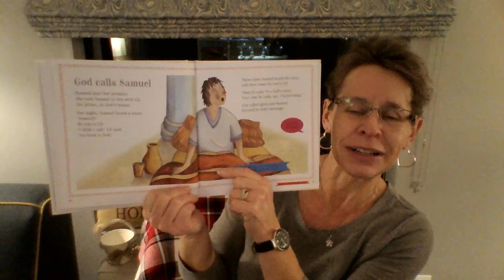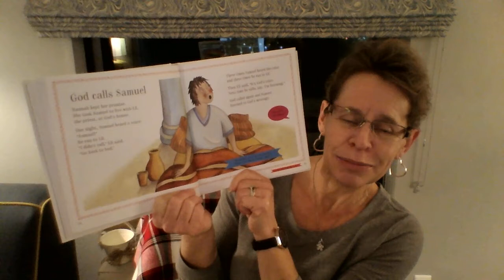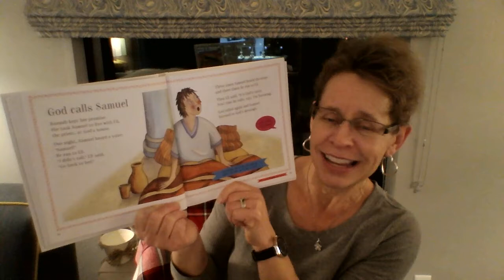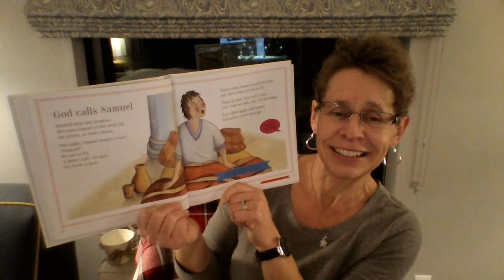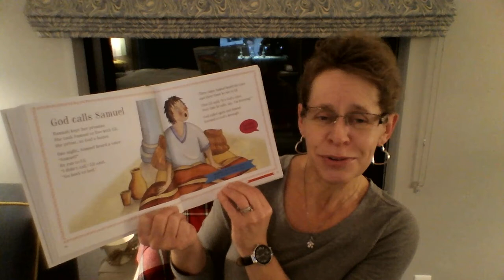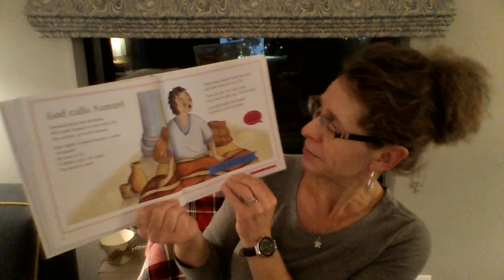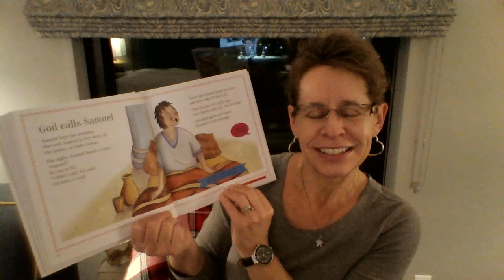God Calls Samuel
Samuel lived in God's house with Eli, a priest. God called to Samuel and Samuel listened to God.